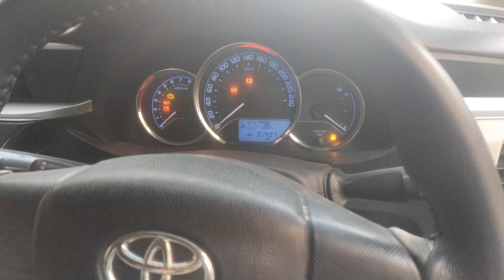Toyota XLI ماڈل 2015